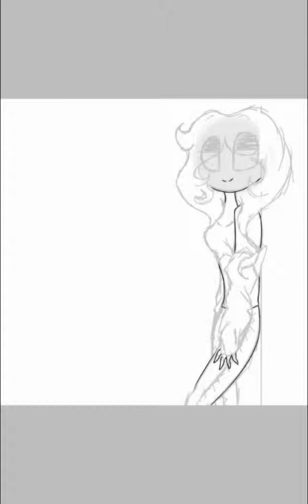Gift for Molo Molo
Hi Molo Molo! This is a gift for you! I hope you will like it! And no I still don't know where am I getting these damn songs.